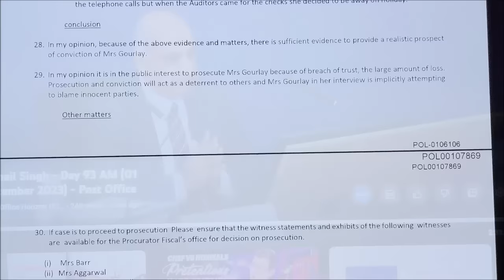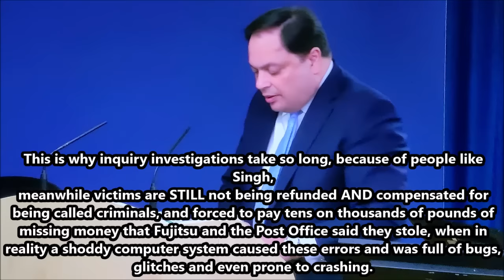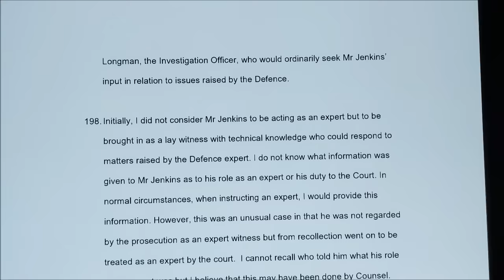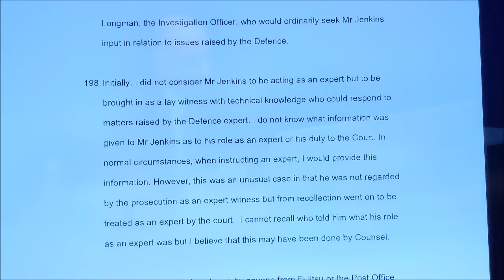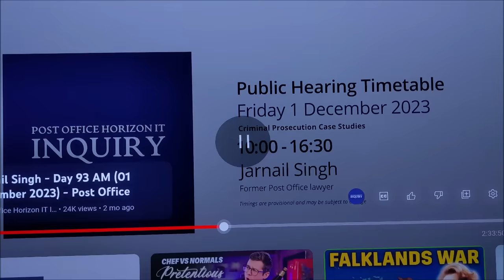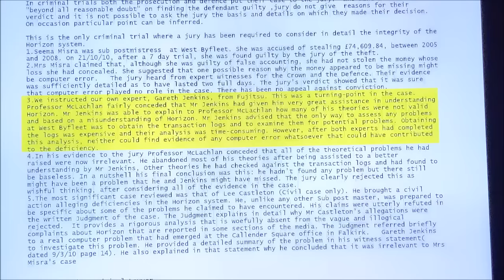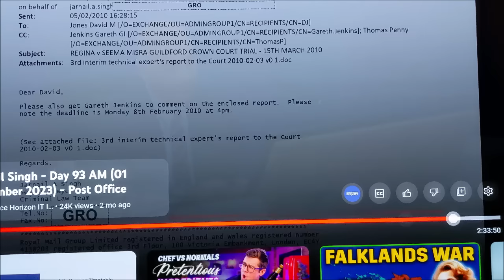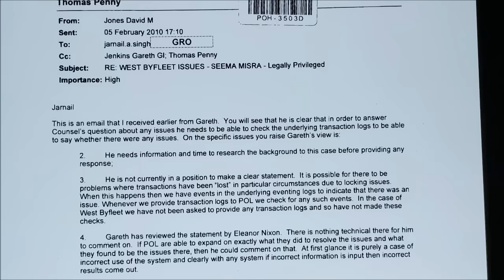Post Office Horizon Inquiry Jarnail Singh & Jason Beer PART 5&6 of 8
Jarnail Singh goes too far in his time-wasting getting the chairman annoyed and Singhs solicitor gets a death stare from Jason as she wastes his time.

00:00 PART 5 Lets remind ourselves how he answers a question
03:49 Solicitor INTERRUPTS AND STOPS JASON BEER
06:56 Important things Singh should know and do when getting an expert
12:35 Singh gets combative
18:05 Singh is proved to be not doing his job
21:26 Jason Beer tells Singh to answer the question
23:56 EVEN THE CHAIRMAN IS FED UP OF SINGH TIME WASTING
25:20 Part 6
26:01 Singh told again to answer the question
29:02 Sing thinks his own witness statement will save him
32:06 Has the nerve to say he is trying to help the inquiry
35:53 Singh thinks this is funny and dithers over the day of the week
40:29 Thanks for watching, parts 7&8 uploaded very soon